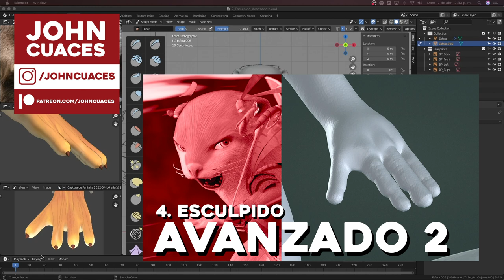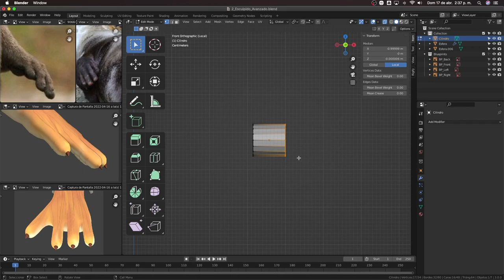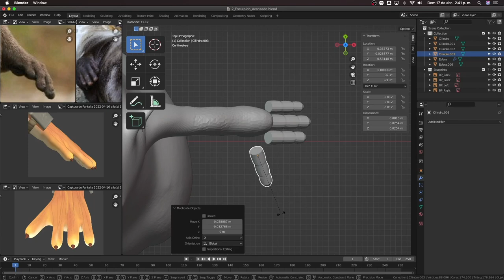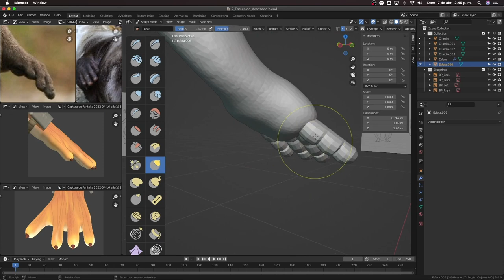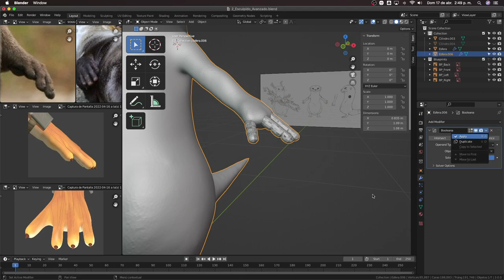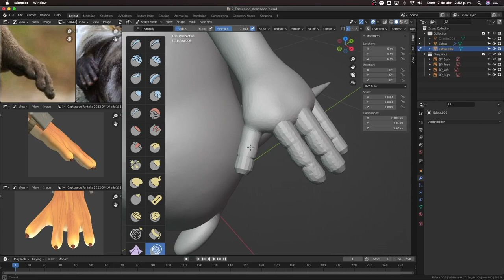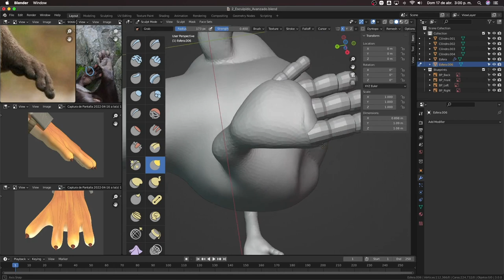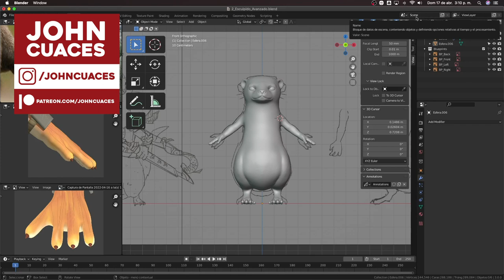4. Esculpido manos y pies - Creación de personajes en Blender 3.0